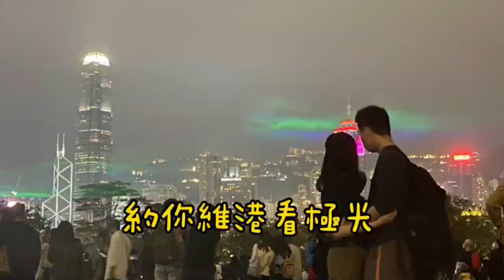通關了 快來維港看極光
親們快來，香港維港也能看極光了。